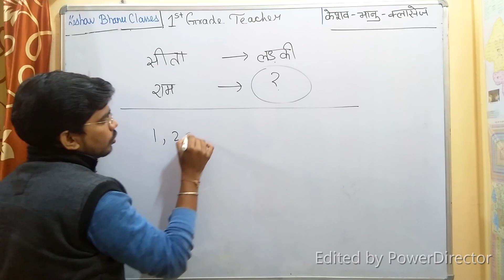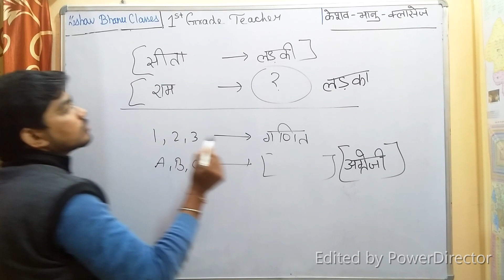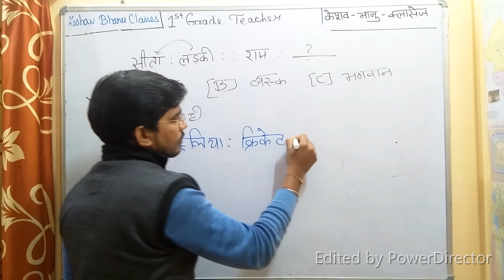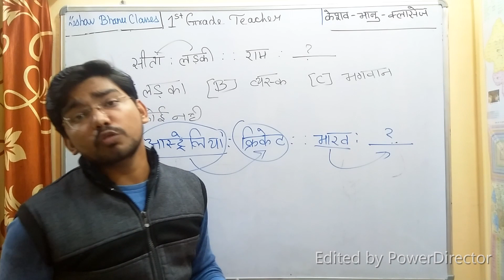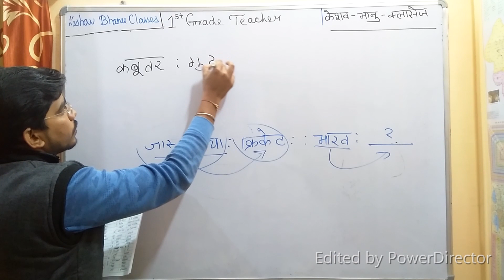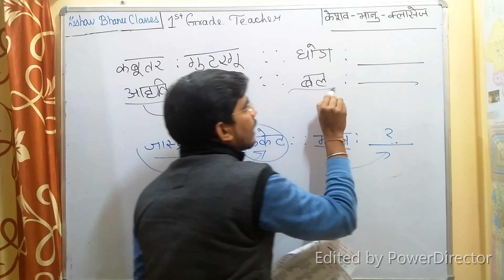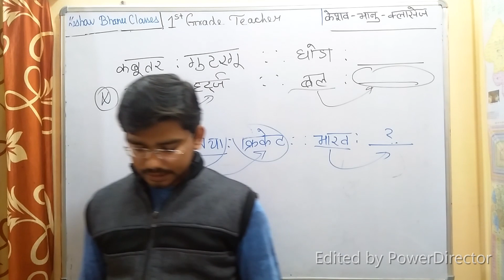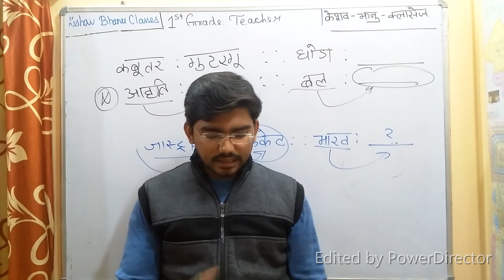1st Grade Teacher ||Reasoning ||Analogy (सादृश्यता ) class1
1st Grade Teacher ||Reasoning ||Analogy (सादृश्यता ) class1

now you will get classes for math reasoning , English and science for paper-1 of 1st grade exam.
we will provide you the best notes with so many practice questions.